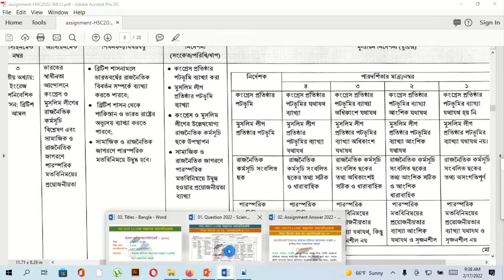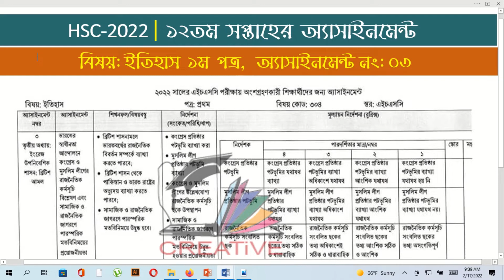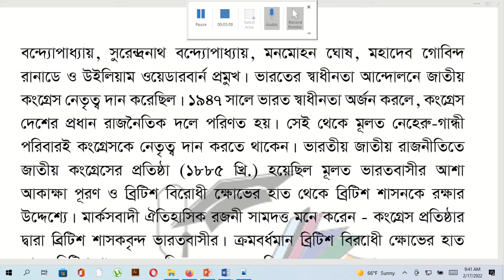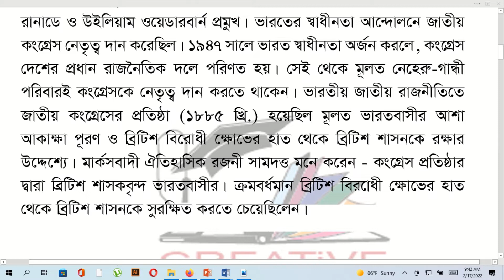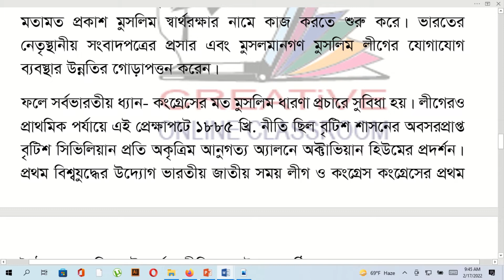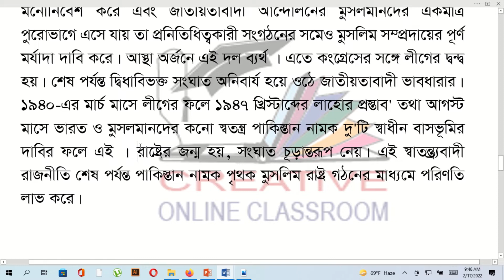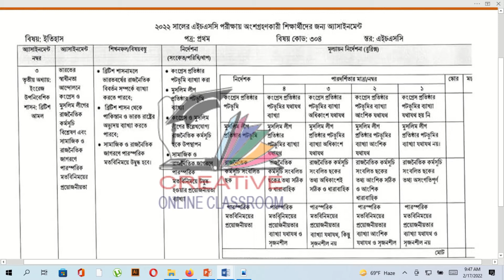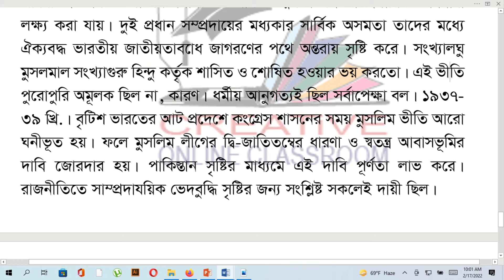HSC Assignment 2022 12th Week History Answer | HSC 2022 Class 12 History Assignment 12th Week Answer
HSC 2022 Assignment 12th Week || HSC Assignment 2022 12th week Answer || এইচএসসি এসাইনমেন্ট ২০২২ ১২ তম সপ্তাহ

১২শ শ্রেনির ১২তম সপ্তাহের এসাইনমেন্ট এর উত্তর ২০২২ || Class 12 12th Week Assignment Answer 2022 || Hsc 2022 Assignment

HSC Assignment 2022 12th Week History Answer || HSC 2022 Class 12 History Assignment 12th Week

HSC 2022 Assignment 12th Week Answer || HSC Assignment 2022 12th Week || Assignment HSC 2022 12 Week

২০২১ সালের এসাইনমেন্ট এর সকল ক্লাসের সকল বিষয়ের নমুনা উত্তরঃ

hsc assignment 12th week 2022
inter assignment 2022
12th week assignment hsc 2022
assignment 12 answer 2022
hsc assignment
hsc assignment-12
দ্বাদশ শ্রেণির এসাইনমেন্ট ১২তম সপ্তাহ
দ্বাদশ শ্রেণির এসাইনমেন্ট
12th week assignment class 12
english assignment class 12
12th week assignment class 12
assignment class 12 12th week
assignment class 12 bangla 2022
এইচএসসি এসাইনমেন্ট ২০২২ ১১তম সপ্তাহ
এইচএসসি এসাইনমেন্ট ২০২২ ১২তম সপ্তাহ
assignment 12 bangla 2022
hsc assignment 2022 bangla
assignment
assignment answer
assignment solution
assignment 2022
hsc assignment
hsc assignment-12
assignment answer
১২তম সপ্তাহের এসাইনমেন্ট উত্তর
talukdar helpline
bangla assignment class 11
12th week assignment class 11
bangla assignment class 12
12th week assignment class 12
একাদশ শ্রেণির এসাইনমেন্ট ১২তম সপ্তাহ
এইচএসসি এসাইনমেন্ট ২০২১ ১২তম সপ্তাহ
assignment
assignment answer
assignment solution
assignment 2021
hsc assignment
hsc assignment-12
দ্বাদশ শ্রেণির এসাইনমেন্ট
দ্বাদশ শ্রেণির এসাইনমেন্ট ২০২২
দ্বাদশ শ্রেণির বাংলা এসাইনমেন্ট
দ্বাদশ শ্রেণির বাংলা এসাইনমেন্ট ২০২২
দ্বাদশ শ্রেণির বাংলা এসাইনমেন্ট উত্তর
এইচএসসি বাংলা এসাইনমেন্ট
এইচএসসি বাংলা এসাইনমেন্ট ২০২২
এইচএসসি বাংলা এসাইনমেন্ট উত্তর
এইচএসসি বাংলা এসাইনমেন্ট ১২তম সপ্তাহ
এইচএসসি বাংলা এসাইনমেন্ট ২০২২ ১২তম সপ্তাহ